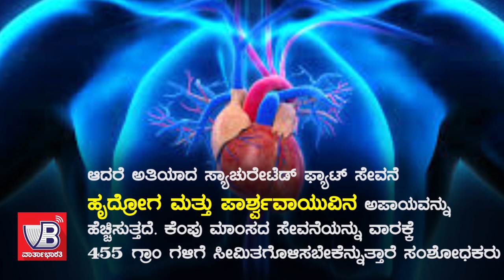ಕೆಂಪು ಮಾಂಸ ಅಥವಾ ಬಿಳಿಯ ಮಾಂಸ: ಯಾವುದು ಆರೋಗ್ಯಕರ ?